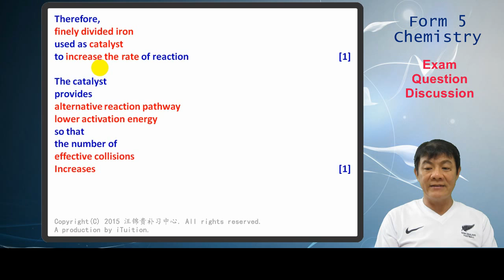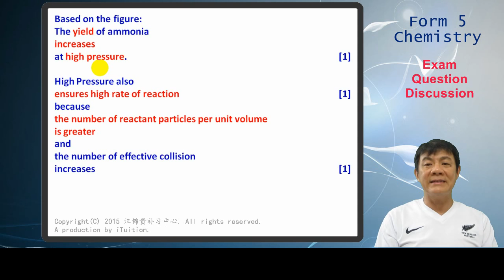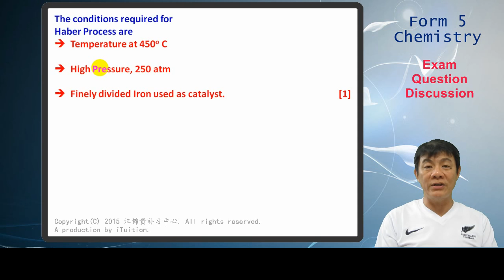Haber Process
SPM Form 5 Chemistry Exam Questions Discussion
Topics: Rate of Reaction